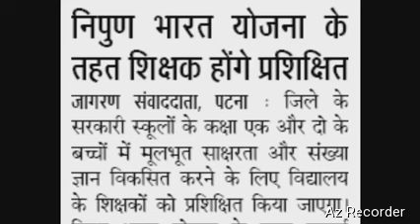लाख शिक्षक के नये प्रशिक्षण की बाजी डुगडुगी।FLN प्रशिक्षण के बाद नये प्रशिक्षण का हुआ एलान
About video
     6 लाख शिक्षक के नये प्रशिक्षण की बाजी डुगडुगी,
FLN प्रशिक्षण के बाद नये प्रशिक्षण का हुआ एलान,
Bihar teacher training,
Teacher training latest news,
Latest news Bihar teacher news,
Rajyakarmi latest news,
Rajyakarmi training,
Niyojit teacher transfer,
Niyojit teacher transfer latest news,